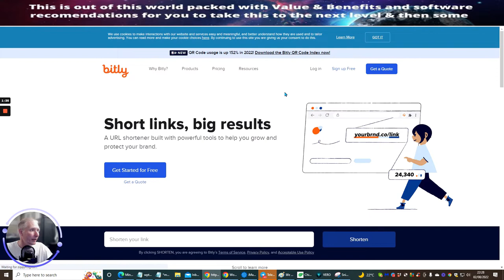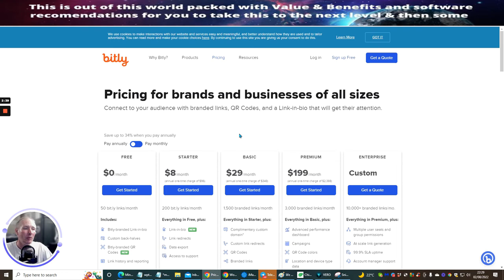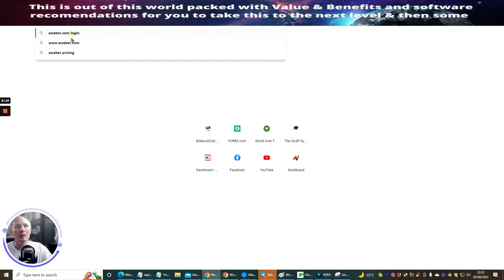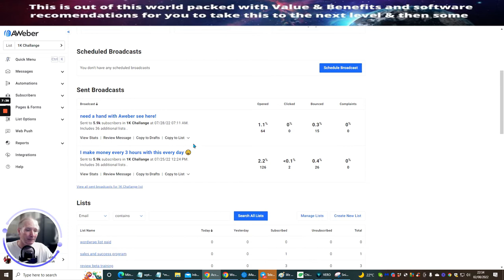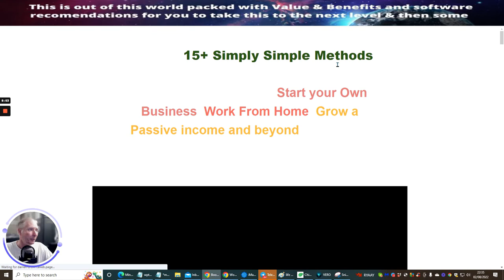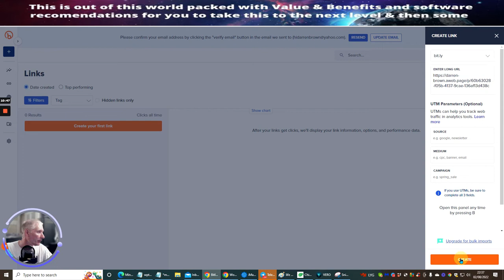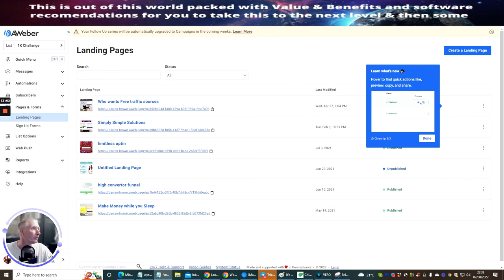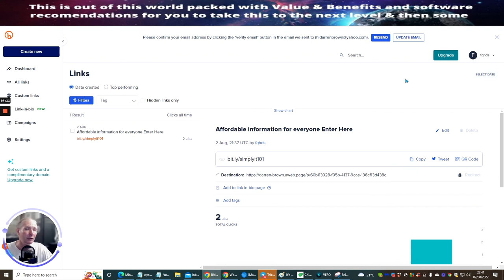How to create a URL link and shorten with Bitly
How to create a URL link and shorten it with Bitly

Transform your results with our never seen Monthly Income System. Get 5 MONTHLY INCOME STREAMS that deliver results like clockwork month after month. Do the work ONCE - get paid over and over again.

Wait how can I get the builderall bot plus all your bonuses

How do you want my best deal on the planet over $2500 worth of products and bonuses including opting into builderall the best software and the only one you need to do everything

work from home, start work from home best side hustle 2022, passive income, help with promoting reviews, make money online, help with affiliate marketing, helpo with digital marketing, how to run a bot on telegram, builderall telegram bot, how to promote a youtube review, quality digtal products, do I need telegram reviews,